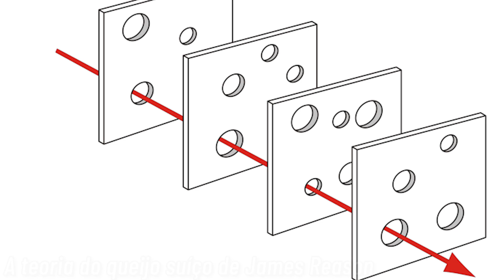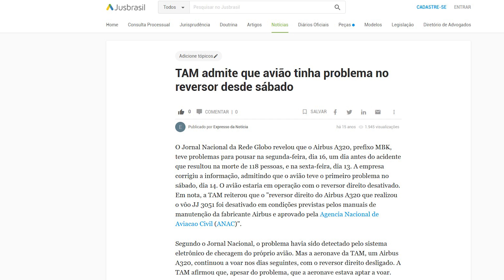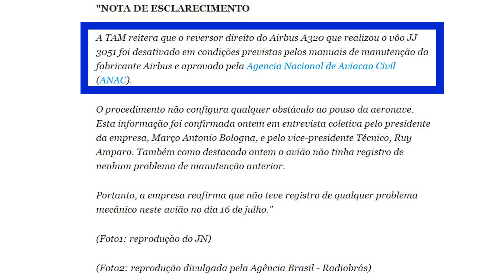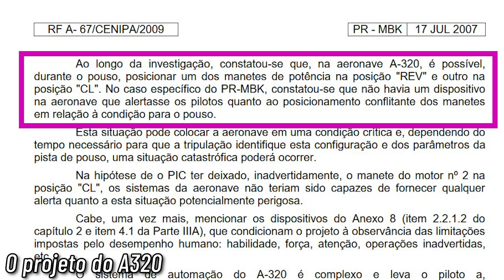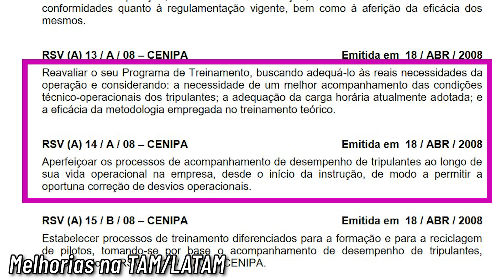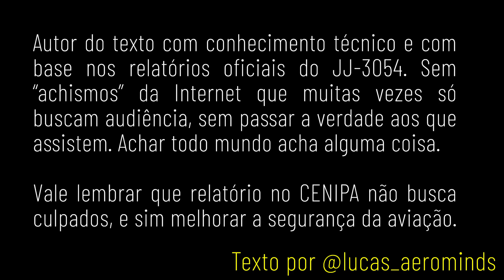TAM 3054 - 15 ANOS DA AVIAÇÃO BRASILEIRA MAIS SEGURA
O que mudou na aviação Brasileira e mundial depois do TAM 3054. Entenda as razões da mudanças e como a nossa aviação é uma das mais seguras do mundo.
CHAVE PIX para colaborações voluntárias